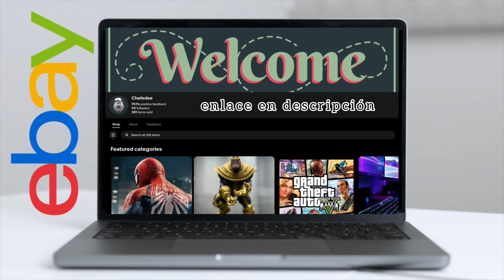Vida de Storage - vendiendo desde la comodidad de la casa 🏠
Una semana mas de ventas desde la casa 🏡

A ustedes que les pareció⁉️
No se pierdan este y otros videos. Déjenme saber en los comentarios que les pareció esta aventura qué los estaré leyendo.

Muchas gracias a todos y todas.
Espero que les guste el video y pronto saldrá otro más